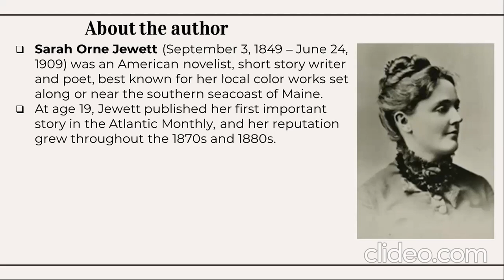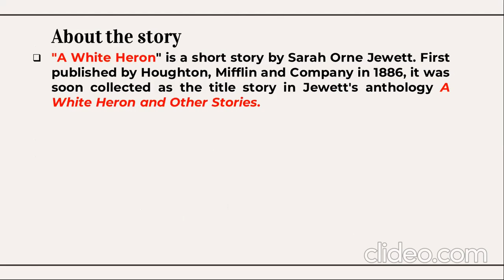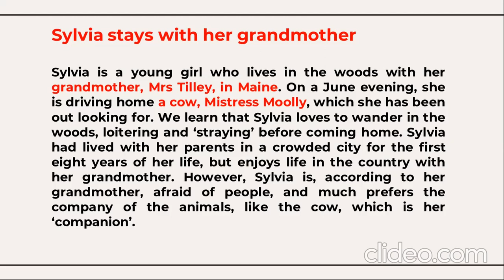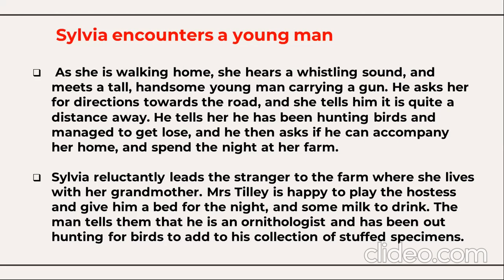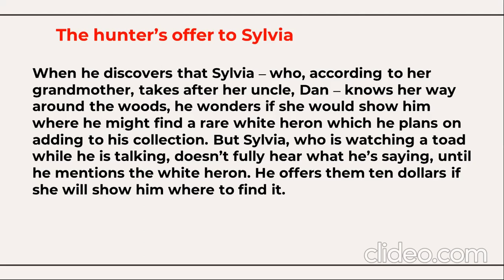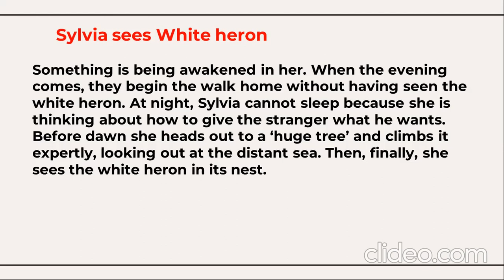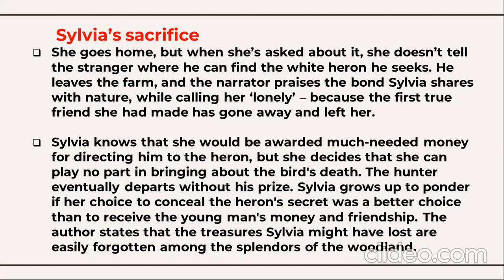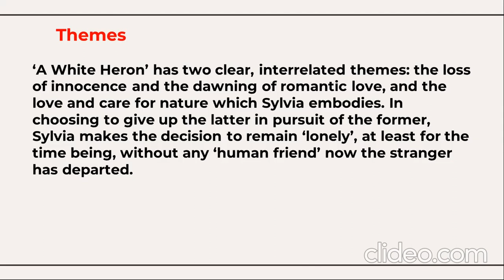A White Heron stroy summary - Sara Orne Jewett - 1st BA-Generic Englsih-BCU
BCU-1st B.A. Generic English-A White Heron stroy summary

BCU-1st Sem. B.A.-Generic English